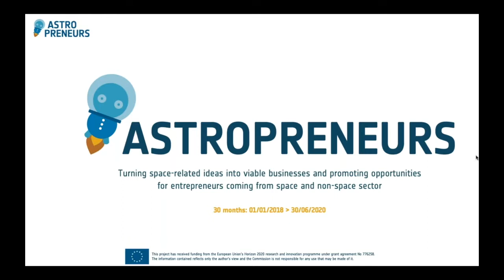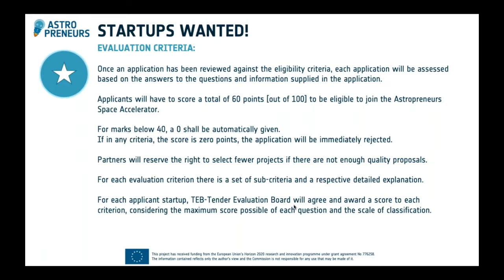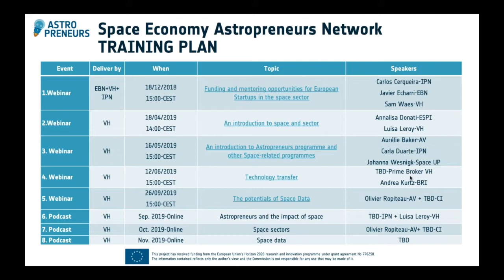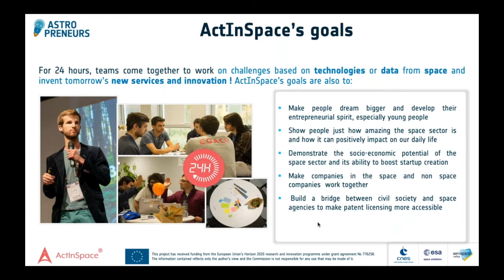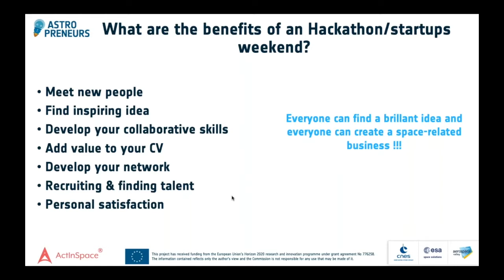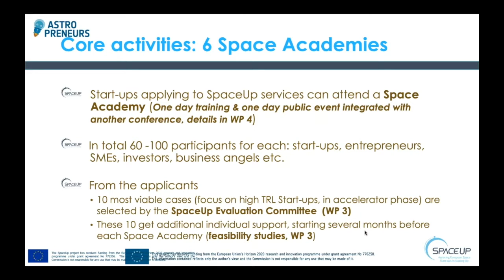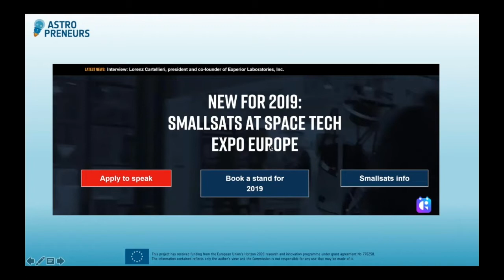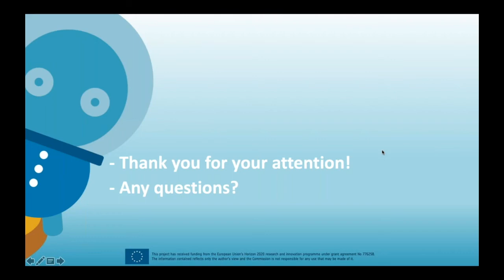Astropreneurs Webinar · An introduction to Astropreneurs program and other Space-related programs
The aim of the webinar is to break down the space-barrier for  entrepreneurs and to give the audience insights on
- Different space-programs
- Other related opportunities / possibilities
- All the benefits of joining a certain program